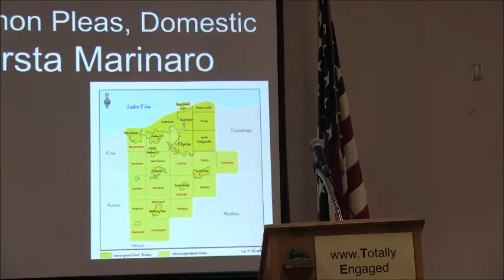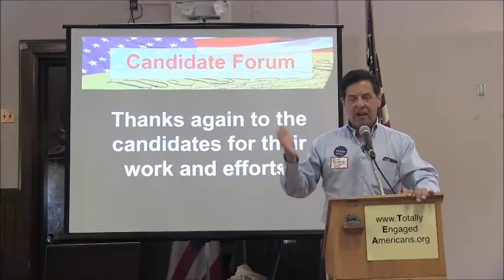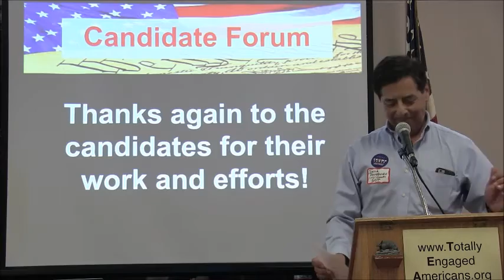candidate forum arredondo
Lorain County Republican Party Vice Chairman, David Arredondo, at the Totally Engaged Americans candidate forum.